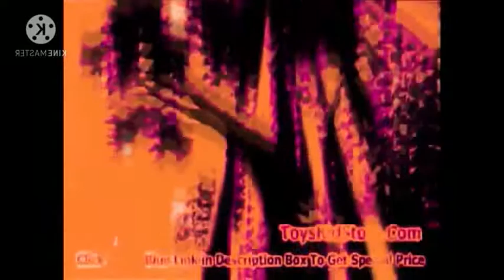ARE YOU SRE TEAM UMIZOOMI IN PATCH93'S G MAJOR IS IN G MAJOR REVERSED AND ORIGINAL